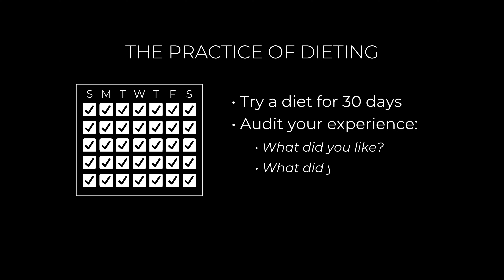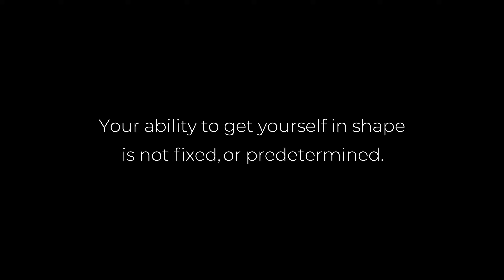Why 97% of Guys Never Lose Belly Fat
For the first 2 decades of my life, I was frustrated with the belly fat I carried around. I even remember going on a date with a girl I liked, and I was too embarrassed to take my shirt off to go swimming with her.

Everyone who is successful at losing belly fat focuses on a few key things that most people don’t.

You don’t need 1 in a million genetics to make this happen.
But you have to be willing to do things differently.

00:00 This should scare you
00:52 It's not just "eat less, move more"
01:32 Zoom out
01:55 The 'practice'
02:33 What 'should' you do?
03:03 Roadblocks = opportunities
03:35 You know more than you think
04:01 Curate your information
04:41 Your future self thanks you
05:14 Stop wasting time